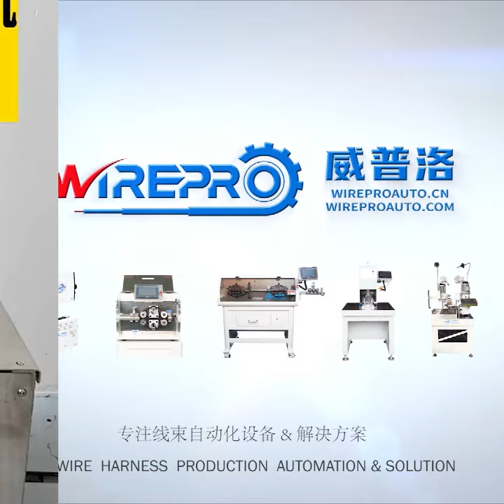HB-T145 Elastic rope bundling machine elastic string binder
Semi-automatic elastic rope bundling machine use elastic string to bundling binding tying tube, vegetables, flowers , and other a lot of products.
After the products are combed and passed through the machine, the binding operation is automatically completed, with high production efficiency and low operating cost.

The tightness of the binding can be adjusted, the products will not be damaged by too tight binding.